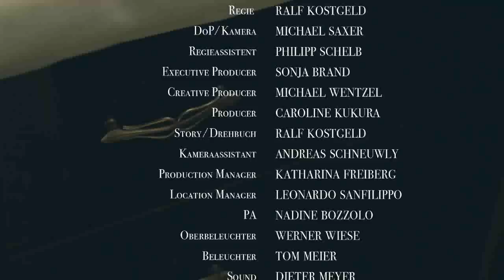100 Jahre Kunsthaus Zürich: Ralf Kostgeld, Chez toi, 2009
Zu seinem 100. Geburtstag hat das Kunsthaus Zürich Kurzfilme an einen Künstler, einen Werber und einen Filmemacher in Auftrag gegeben. Die drei Positionen erlauben unterschiedliche Blicke auf das Kunsthaus, seine Mitarbeiter und sein Publikum.
Eine Metapher auf den Kunstkonsum von Creative Director Ralf Kostgeld.